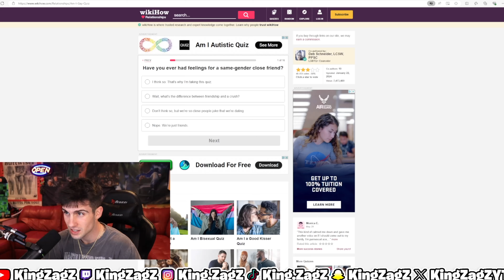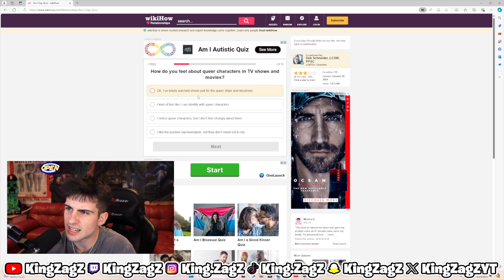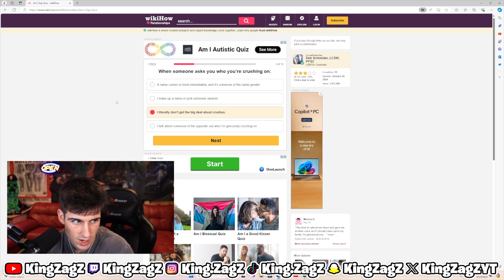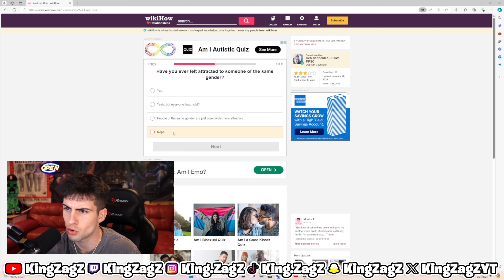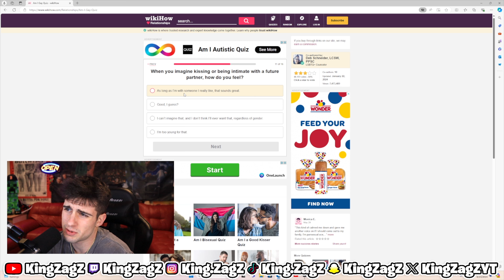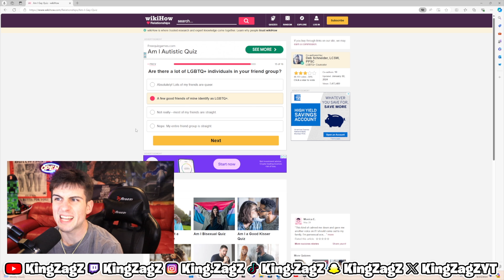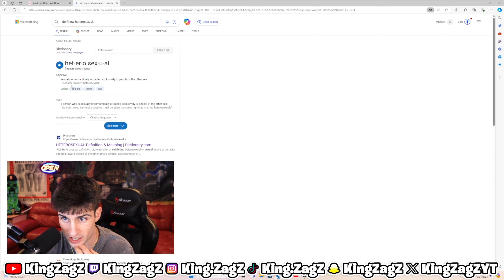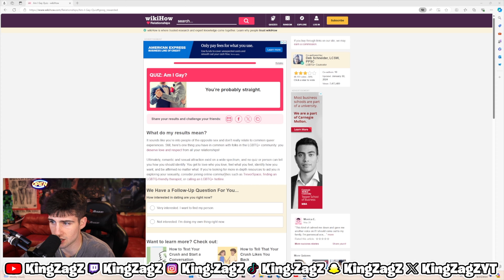KING ZAGZ TAKES THE GAY TEST…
THANK GOD FOR EVERYTHING.

FIND YOUR TRUE PURPOSE, AND YOUR WHY.

BELIEVE, HAVE FAITH, BUT MOST IMPORTANTLY…

FOCUS.

Folow me on tiktok @King.ZagZ

If you're reading this, keep goin bro, your time will come. Make sure when that time comes, you are ready.